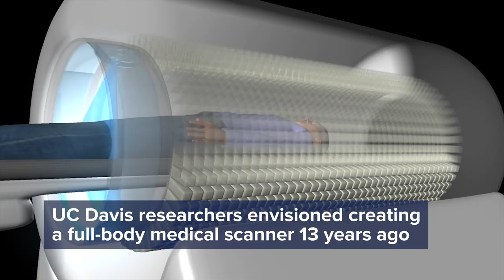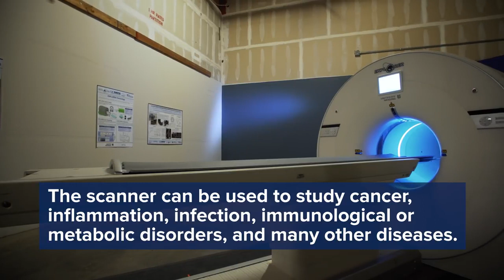World's first full body 3D scanner produces amazing live images of the human body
WHY THIS MATTERS IN BRIEF: Medical scanners haven't advanced much in decades, this new scanner is faster, higher resolution and produces insights into the human body not possible using today's technology.

Recently I talked about a new innovation that lets doctors create movies of the behaviour of cells in a living patient in real time in hi definition. Now after over a decade of development the world's first full body medical scanner, and a potential replacement for today’s increasingly aged hospital CT and PET scanners, has produced its own stunning real time images of the human body in a move that many think will help revolutionise hospital scanning systems. Furthermore the new imaging device is almost 40 times faster than the current cream of the crop and can capture and create a 3D picture of the entire human body in just one instant scan.

Called EXPLORER, the new full body scanner combines the best of Positron Emission Tomography (PET) and X-Ray Computed Tomography (CT) scanners, and the first human sized device was released earlier this year.

Developed in a collaboration between scientists from University of California, Davis and engineers from China based United Imaging Healthcare, the very first human images from the scanner were revealed this week, and the results are being described as nothing short of incredible by the international medical community. Subsequently, and unsurprisingly, the research team behind the breakthrough system suggests that EXPLORER could revolutionise both clinical research and patient care.

"The level of detail was astonishing, especially once we got the reconstruction method a bit more optimized," says Ramsey Badawi, chief of Nuclear Medicine at UC Davis Health. "We could see features that you just don't see on regular PET scans. And the dynamic sequence showing the radiotracer moving around the body in three dimensions over time was, frankly, mind-blowing. There is no other device that can obtain data like this in humans, so this is truly novel."

The new EXPLORER scanner offers remarkable improvements over current imaging systems. As well as offering faster scans, producing a whole-body image in as little as 20 to 30 seconds, the device is effectively up to 40 times more sensitive than current commercial scanning systems.

This means the scanner can produce detailed images using significantly lower doses of radiation tracers than are currently needed which is good news for patients and doctors alike. The higher sensitivity also allows clinicians to image certain molecular targets that are beyond the limits of current scanning systems, giving them new insights into diseases and the health of patients.

"The trade off between image quality, acquisition time and injected radiation dose will vary for different applications, but in all cases, we can scan better, faster or with less radiation dose, or some combination of these," says Simon Cherry, from the UC Davis Department of Biomedical Engineering.

Perhaps the most exciting and novel application of this new scanning system is its ability to capture entire body images in single momentary scans. Current PET systems are fundamentally slow and inefficient due to the necessity of having to scan single slivers of the body at one time. Over a long stretch of 30 or 40 minutes all these smaller images are aggregated into a larger 3D image, however this significantly limits the ability of clinicians to measure the effects of something moving across the entire body in real time.

In an age when companies and governments are using traditional scanners to create digital avatars of patients that can be analysed by AI’s that use them to diagnose a myriad of things, from heart and lung disease, to even the patients estimated death date, the EXPLORER promises an entirely new kind of diagnostic imaging that could, for example, measure blood flow or the way a person takes up glucose, in real time across the entirety of the body.

The new imaging system still has some testing and verification ahead before it moves into commercial production but Cherry is optimistic it shouldn't be too long before it is available to hospitals and research bodies worldwide.